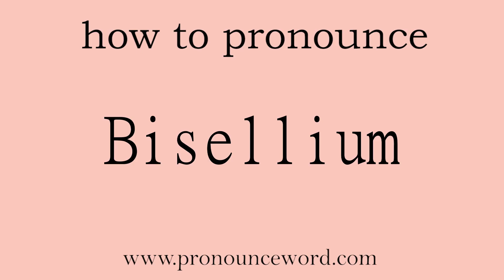Bisellium: How to pronounce Bisellium in english (correct!).Start with B. Learn from me.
Follow me!Learn from me how to pronounce the word Bisellium in english.This video shows you how to pronounce the word Bisellium in english.

Bisellium